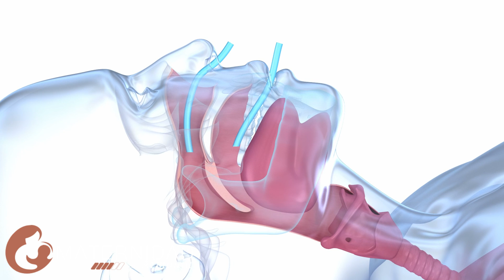¿Cómo SACARLE las FLEMAS a un BEBÉ? 👶🏻💦 (8 Recomendaciones)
Mantener la hidratación: Asegúrate de que tu bebé esté bien hidratado, ya sea mediante la lactancia materna o la fórmula infantil. La hidratación adecuada puede ayudar a aflojar las flemas y facilitar su expulsión.

Humidificar el ambiente: Mantén un ambiente húmedo en la habitación del bebé utilizando un humidificador. Esto puede ayudar a aflojar las flemas y aliviar la congestión.

Elevar la cabeza del bebé: Colocar una almohada debajo del colchón de la cuna o elevar ligeramente la cabecera de la cuna puede ayudar a que las flemas se drenen mejor y reducir la congestión.

Aspirar suavemente las flemas: Utiliza un aspirador nasal o perilla de succión específicamente diseñados para bebés para extraer suavemente las flemas de las vías respiratorias. Asegúrate de seguir las instrucciones del fabricante y no aspirar con demasiada fuerza para evitar dañar los tejidos delicados de la nariz del bebé.

Realizar golpecitos suaves en la espalda: Apoya al bebé contra tu pecho o colócalo boca abajo sobre tu regazo y realiza golpecitos suaves en la espalda para ayudar a aflojar las flemas y promover su expulsión. Asegúrate de no golpear con demasiada fuerza y evita golpear directamente en la columna vertebral.

Recuerda que cada bebé es único y puede responder de manera diferente a estas técnicas. Si las flemas persisten, el bebé muestra signos de dificultad respiratoria o tienes preocupaciones, es importante buscar atención médica para recibir un diagnóstico adecuado y recomendaciones específicas para tu bebé.